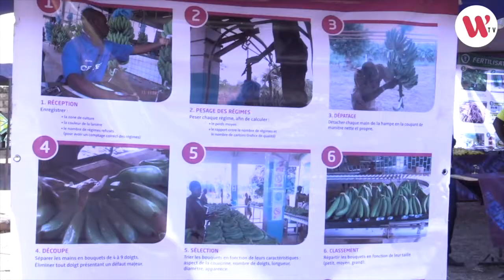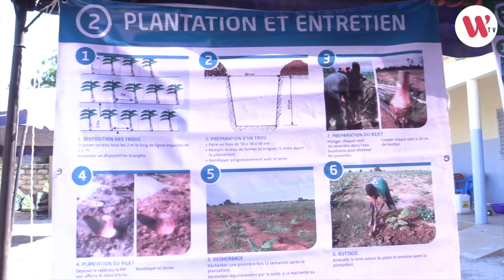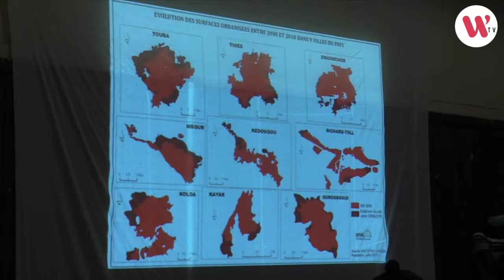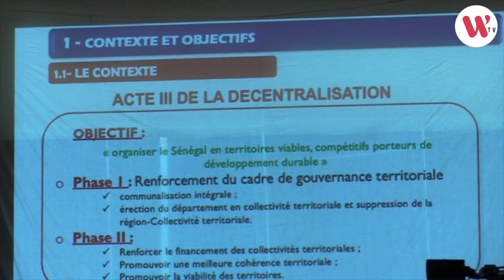JOURNAL HEBDO 7